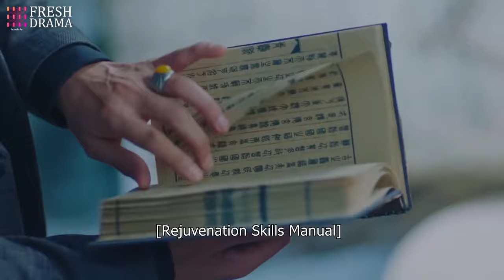【Multi Sub】Reset: Twisted Love EP36-End | Zhao Lusi | Her best friend was pregnant from her lover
Reset: Twisted Love

💬Synopsis:
An unexplainable phenomena finds college-going student, Li Shi Qing, trapped in a never-ending time loop where she is always stuck on a public service bus which is due to explode, bringing death & destruction to not only herself but to all on board.

Desperate to find a way to escape not only the time loop but her tragic fate, Shi Qing inadvertently drags fellow bus passenger Xiao He Yun into the time loop as well. Together they try to find a way to alter their fate by ensuring the bus arrives safely at its destination, but attempting to do so proves anything but easy.

🌟Genres: Thriller, Mystery, Sci-Fi
📺Subtitles: English [CC]
✍🏻Audio languages: Chinese